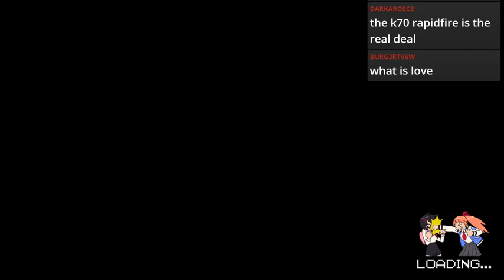River City Girls New Game + Co-op Hard Playthrough with Jman (Commentary) Part 1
Of course we are using Kunio and Riki.

Check out Jman on twitch, he streams all sorts of games